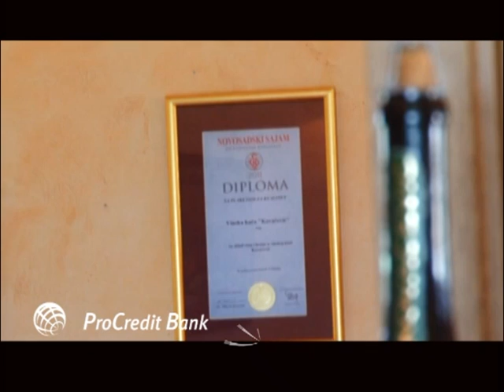Savetnik Pravilno upravlanje zalihama